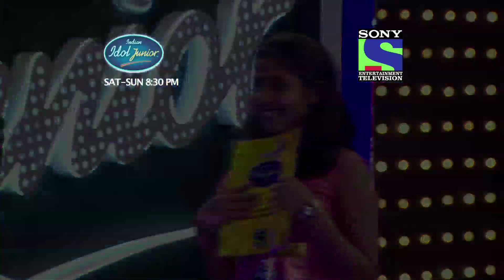Shrilakshmi's Golden Ticket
Watch some of the best unforgettable moments of your favourite Indian Idol Junior Contestant. For more updates, stay tunned to Sony LIV.